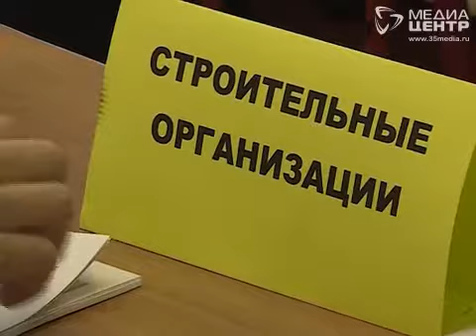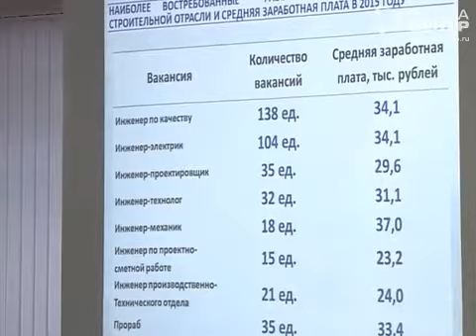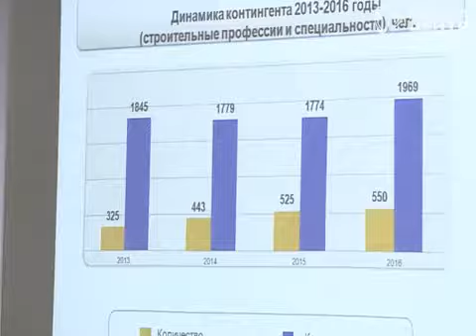В Череповце придумали, как сделать выпускников училищ и техникумов конкурентоспоспособными